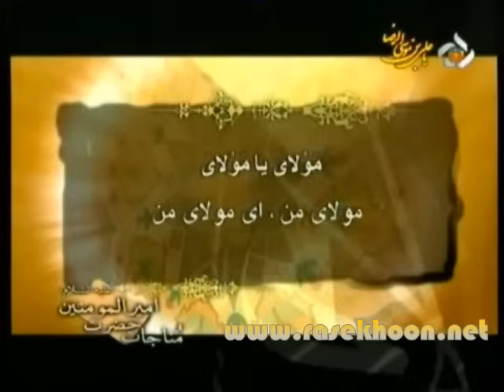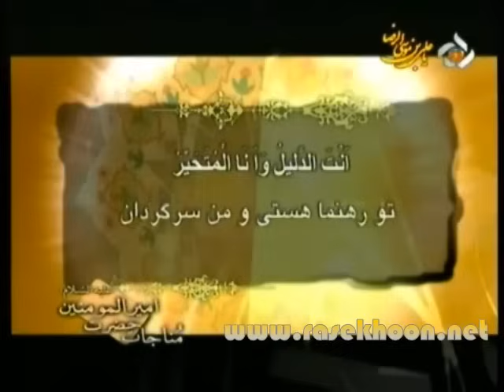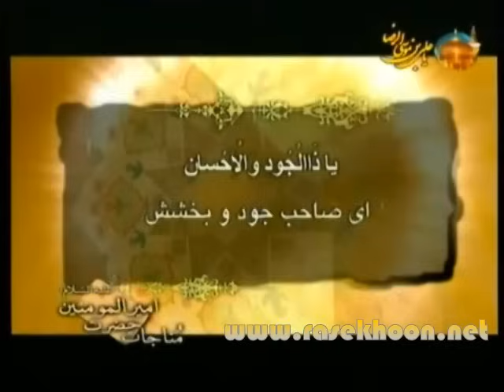مناجات حضرت علی (ع) در مسجد کوفه | حاج مهدی سماواتی